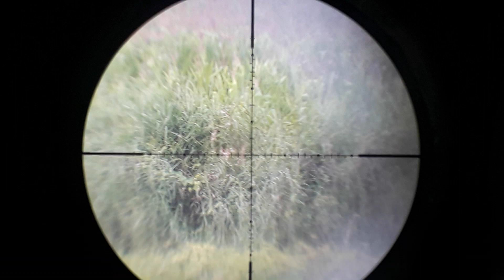Tes Mimis A&N SLUG lokal jarak kurang lbih 200m